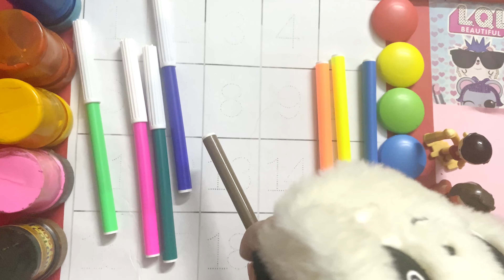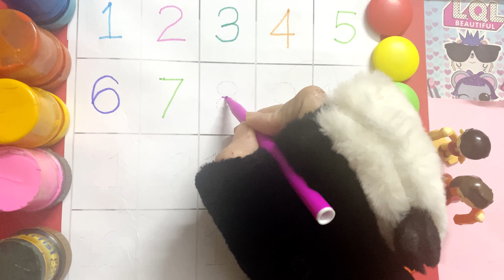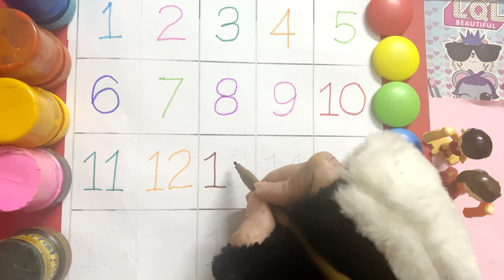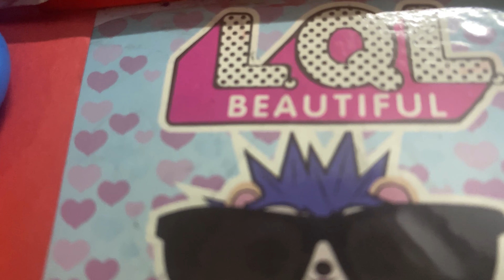1-20 number counting for kids | write numbers | colors | learn with Coco | fun with mini toys